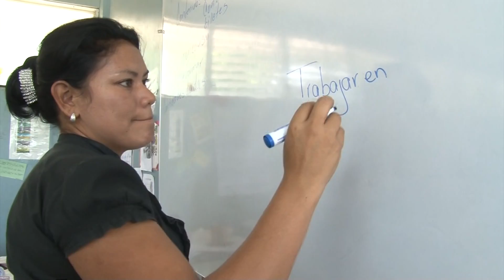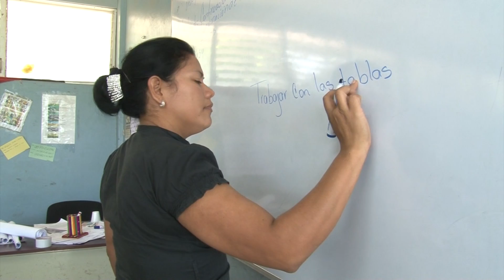Breve Informativo Maestros INSS